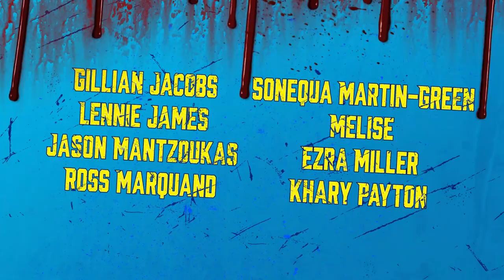Invincible | Official Trailer | Prime Video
From The Walking Dead creator Robert Kirkman, Invincible is an adult animated superhero show that revolves around seventeen-year-old Mark Grayson who is just like every other guy his age - except his father is the most powerful superhero on the planet.